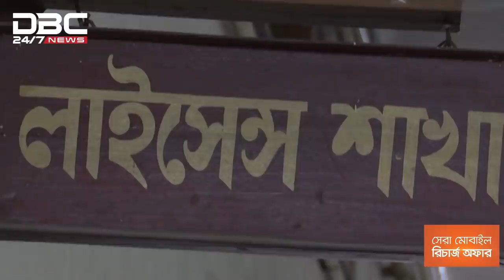টেবিলের ওপর টাকার স্তুপ, চারিদিকে হৈ চৈ